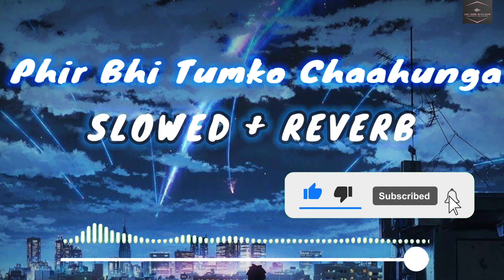Phir Bhi Tumko Chaahunga[ Slowed +Reverb] Arijit Singh _ Arjun K _ Shraddha K| Lofi Songs With Saim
Created By - Lofi Songs With Saim 💖

If You Enjoy My Slowed And Reverb Lo-fi Songs 😍🎶

Comments your best thoughts about your felllings💞💕